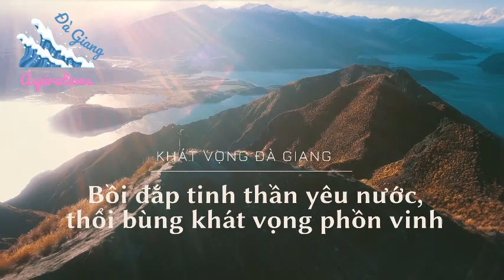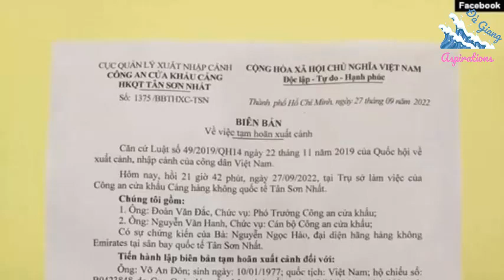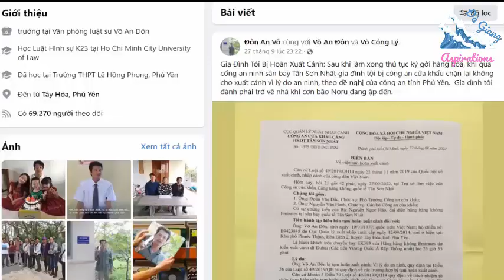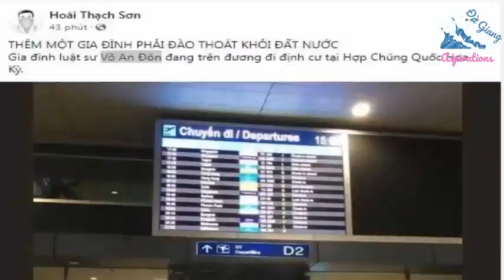VÕ AN ĐÔN "ĐÀO THOÁT" NHƯ MÕM ĐẶNG HỮU NAM HÚ, HAY HẮN ĐANG TÌM MỌI CÁCH CHẠY TRỐN?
Võ An Đôn, sinh năm 1977, vốn là sinh viên khóa K23, Đại học Luật thành phố Hồ Chí Minh, là trưởng Văn phòng luật sư Võ An Đôn, tại tỉnh Phú Yên. Sau một vài vụ việc có tên tuổi, Võ An Đôn lại lầm đường lạc lối, bước chân vào con đường “dân chủ”, theo chân đám luật sư lắm tai tiếng như Trần Vũ Hải, Lê Văn Luân, Trần Thu Nam,… quay ra chống đối chính quyền, thường xuyên đăng tải các bài viết, phỏng vấn có nội dung xuyên tạc tình hình, bôi xấu lãnh đạo Đảng, Nhà nước.

Sự việc tai tiếng nhất liên quan đến Võ An Đôn phải kể đến việc Võ An Đôn đăng tải clip vu cáo liên quan đến chủ tịch Quốc hội Nguyễn Thị Kim Ngân, xảy ra ngày 28/10/2016, Võ An Đôn đã đăng tải clip “57 chiếc xe nối đuôi đưa Chủ tịch Quốc hội Nguyễn Thị Kim Ngân về thăm quê” và giật tít là “vua về làng” nhằm ám chỉ chủ tịch Ngân về thăm quê nhà bằng một dàn xe công vụ hàng trăm chiếc, nhằm hướng lái dư luận nhằm thực hiện mưu đồ xấu làm mất lòng tin của nhân dân với người đứng đầu Quốc Hội và lãnh đạo Đảng, Nhà nước. Tuy nhiên, sau khi xác minh thông tin, người ta phát hiện đó là thông tin bịa đặt vì ngày 28/10, Chủ tịch Quốc hội Nguyễn Thị Kim Ngân đang chủ trì kỳ họp thứ 2 Quốc hội khóa XIV tại Hà Nội nên không thể về thăm quê hôm đó được. Sau khi vụ việc bị làm sáng tỏ, trước nguy cơ bị xử lý hình sự, Võ An Đôn đã nhanh chóng lấp liếm, xin lỗi công khai trên trên trang cá nhân của mình: “Xin lỗi Bà Chủ tịch Quốc hội vì hôm qua đã đăng clip về đoàn xe mà mọi người cho là “Chủ tịch Quốc hội về thăm quê”.

Ngày 17/8/2017, Đoàn Luật sư tỉnh Phú Yên đã ra thông báo về việc xem xét kỷ luật đối với luật sư Võ An Đôn. Theo bản thông báo, lý do kỷ luật ông Võ An Đôn vì “trên trang mạng xã hội (facebook) Đôn An Võ có nhiều bài viết, clip nói xấu luật sư, đăng tải các clip phỏng vấn giữa luật sư Võ An Đôn với các đối tượng ở nước ngoài với các nội dung kích động, xuyên tạc không đúng sự thật gây ảnh hưởng xấu tới uy tín của Đảng, Nhà nước và luật sư Việt Nam.

Tối 27-9, trên trang Facebook cá nhân, với tấm hình chụp cùng vợ và 3 người con ngay trong sân bay Tân Sơn Nhất, Luật sư dân chủ Võ An Đôn vui mừng thông báo ông đang chuẩn bị lên đường sang New York. Đám "dân chủ" hồ hởi, nước mắt giàn dụa khi một thành viên dân chủ sắp đặt được ước mơ sang “thiên đường dân chủ”, sau bao công đấu tranh chống phá chính quyền.

Nhưng niềm vui ngắn chẳng tày gang, chỉ vài tiếng sau, Võ An Đôn đã thông báo rằng mình không được xuất cảnh “vì lý do an ninh”. Như vậy, cả gia đình lại phải cụp tai, quay trở lại nơi xuất phát, giấc mơ sang Mỹ cũng từ đó mà tan theo.